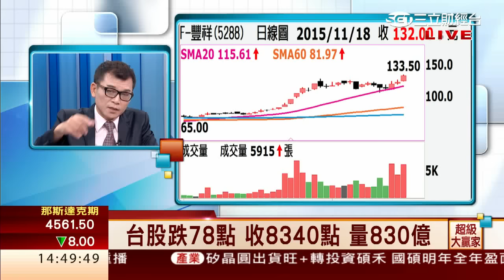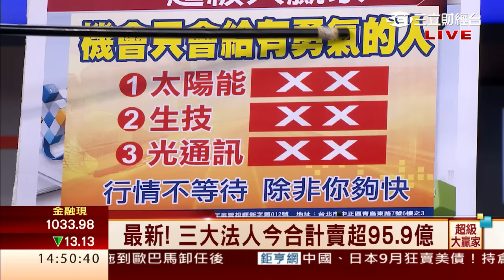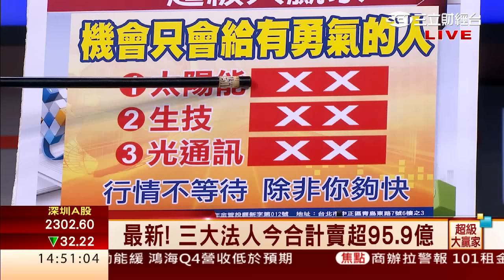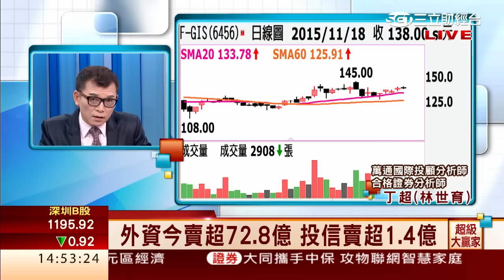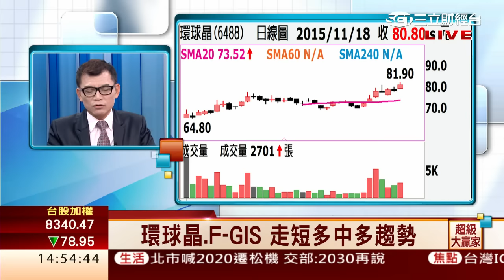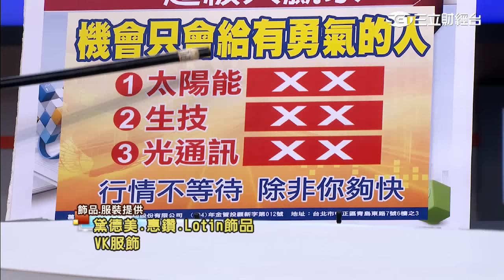丁超(林世育)-1118 台股趨勢短空中多 區間操作∣超級大贏家∣三立財經台CH88